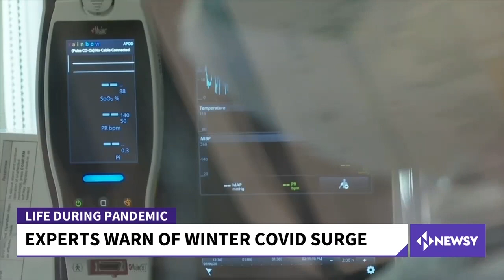Experts Say A Winter COVID Surge Is In The Cards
Health experts say the winter surge can be blamed on a triple whammy: colder weather means more people are gathering indoors, vaccine effectiveness is wearing off over time, and compared to last year far fewer people are wearing masks.